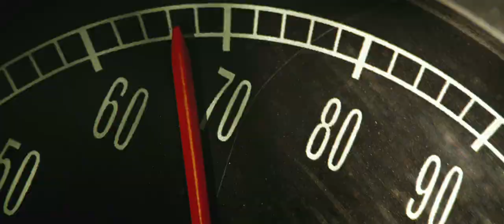[TM] Star Trek 2009 [Two Steps From Hell - Down With The Enterprise]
Please visit and support the composers if you like their music by buying their upcoming public albums!
Ok, I will upload a collection of trailers that I collected all over the internet and that features musics from Two Steps From Hell.

Trailer : Star Trek
Track : Down With The Enterprise
By : Two Steps From Hell
Album : Legend
Music starts at : 0:42 to the end!

Please note that I WON'T send any trailer, or track. Thanks.